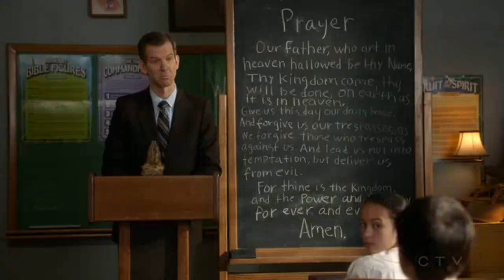Demons, Sunday School, and Prime Numbers | Young Sheldon